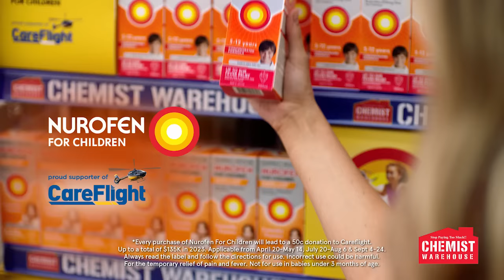Nurofen For Children Available Now at Chemist Warehouse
You'll find Nurofen For Children for a great price every day at Chemist Warehouse.

Head in-store or shop online at Chemist Warehouse today!